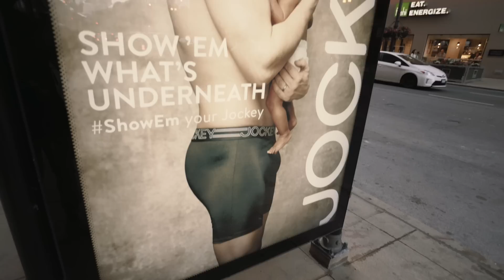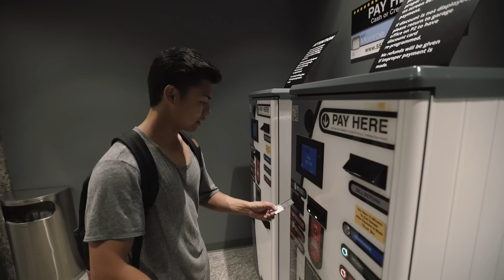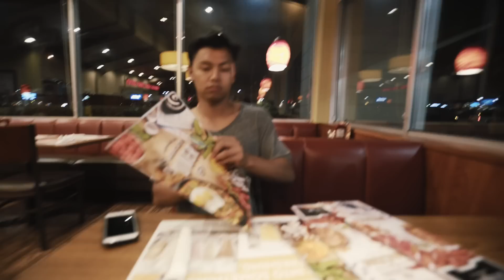19 Year Old Makes a Clothing Line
Add me on Snapchat! (JustinEscalona)

1222 North Rohlwing Road Palatine, IL 60074